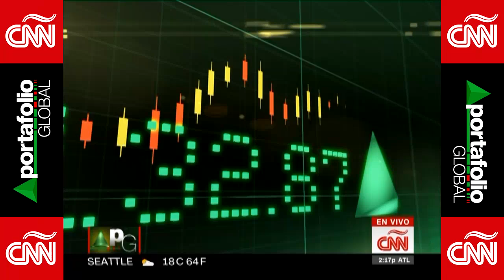Portafolio Global CNN: PEMEX, En Los Datos Del Presidente López Obrador - Junio 25, 2019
El presidente Andrés Manuel López Obrador minimiza la caída en la producción de Petróleos Mexicanos, siendo la segunda peor en casi dós decadas.

Por su parte, el subsecretario de Hacienda, Arturo Herrera afirma que en 10 días llegaría finalmente el plan de negocios de PEMEX.

¿Tiene López Obrador sus razones para el optimismo?

Sobre este tema, Gabriela Frías lo analiza con el director de Pulso Energético, Pablo Zárate.